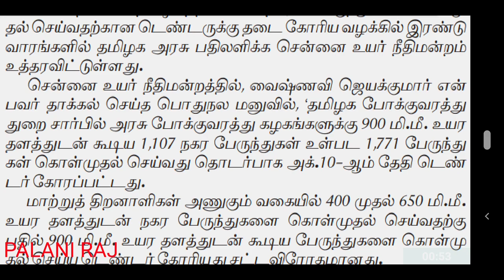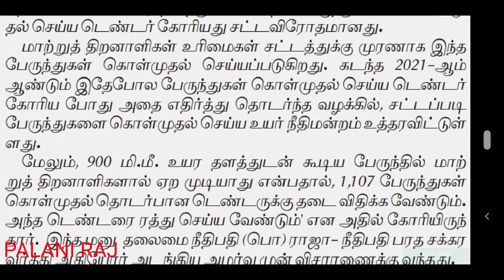TNSTC latest news | TNSTC notification | TNSTC official update | TNSTC latest today | TNSTC JOB